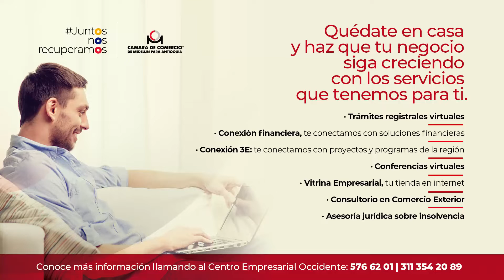Comercial cámara de comercio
Quédate en casa y haz que tu negocio siga creciendo con los servicios que tenemos para ti.

.Trámites registrales virtuales

.Conexión financiera, te conectamos con soluciones financieras

.Conexión 3E: te conectamos con proyectos y programas de la región

.Conferecias virtuales

.Vitrina Empresarial, tu tienda en internet

.Consultorio en comercio Exterior

.Asesoría jurídica sobre insolvencia